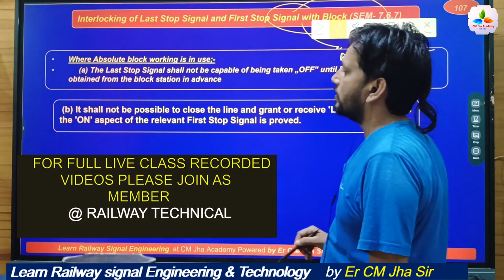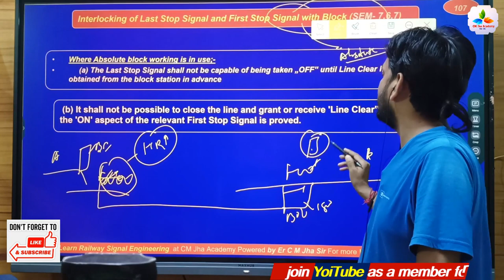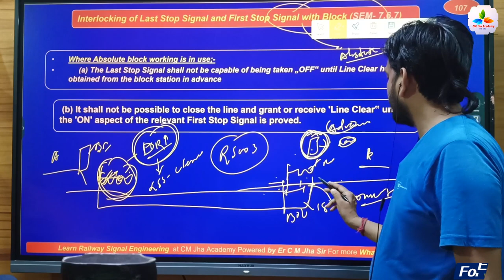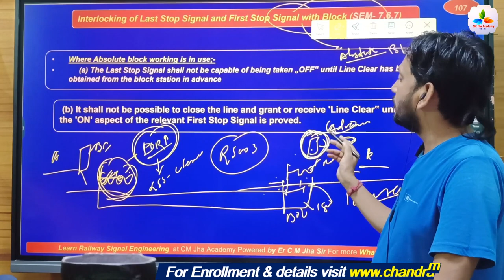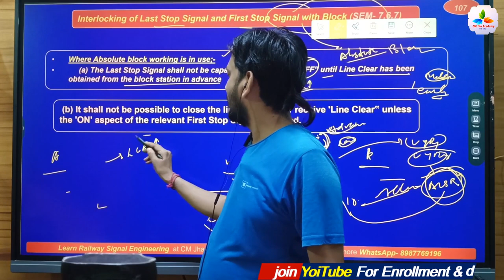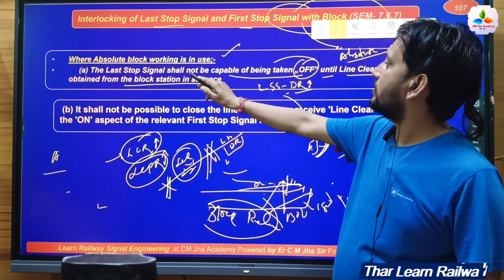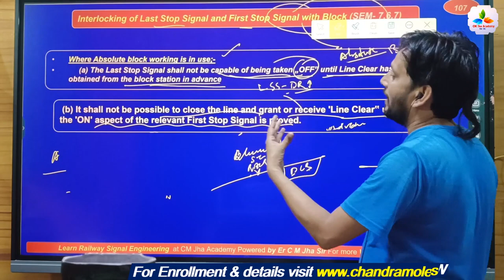DLBI, VDU , CCIP and it's fail safe features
To learn Railway Signal Engineering JOIN as a member of  @railwaytechnical

About CM Jha  Academy
Convener - Er C M Jha Sir
About Video :-  Discussed regarding- Life line Talk - Motivational
About Railway Tech Shorts by CM Jha Sir
support us @